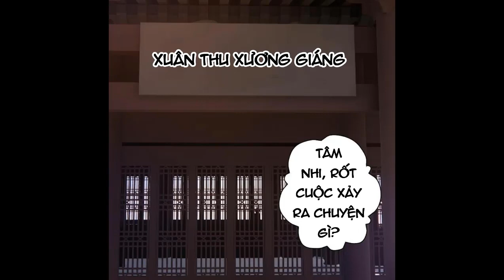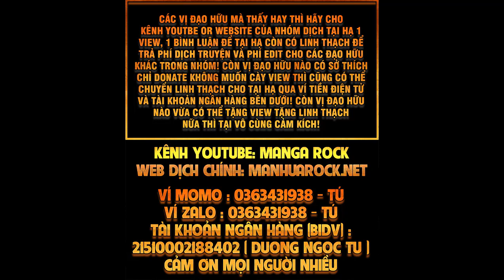TIÊN VÕ ĐẾ TÔN TẬP 359 | TRUYỆN THUYẾT MINH | MANGA | MANHUAROCK.NET | LỆ PHI VŨ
Manhua Rock
●Nhạc sử dụng:
☞ Follow NCS